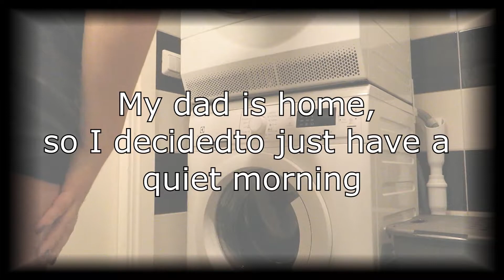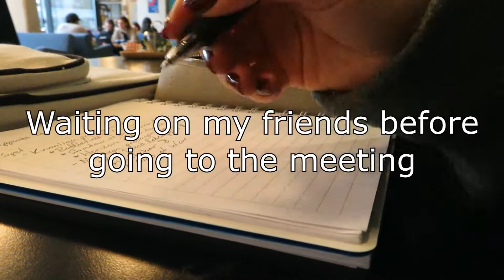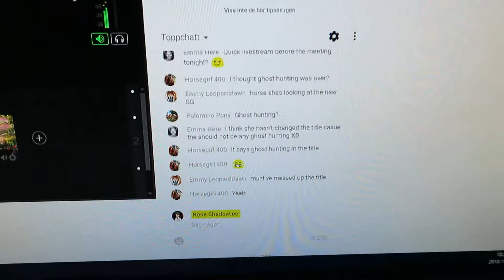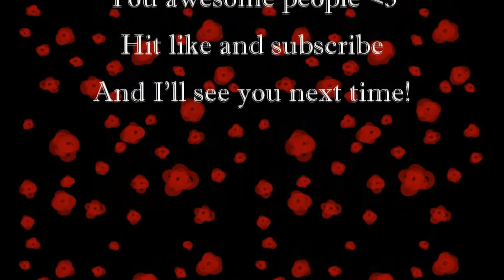Life with Studies and Star Stable Online #04 ~ A very calm day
This will be the last time where I vlog from my dad's place since I have now moved back home. This time it is a bit more chill, but you will get to see me do some streaming.

I do not claim any rights to the audio.